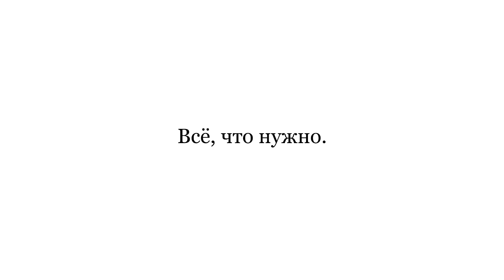Marc O`Polo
Новая коллекция 2019